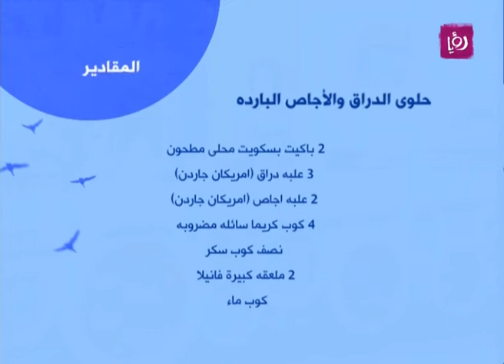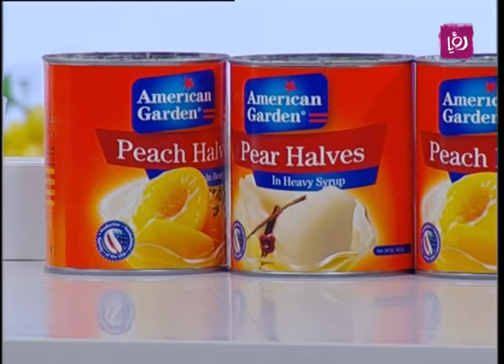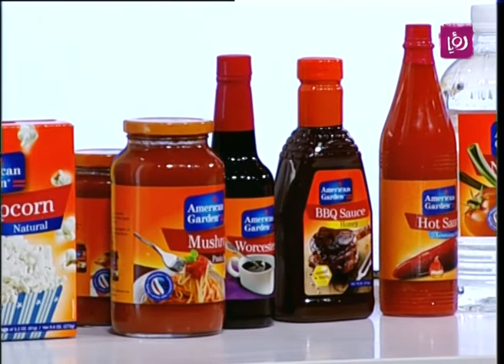حلوى الدراق والاجاص الباردة - ايمان عماري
ايمان عماري تحضر خلال مطبخ دنيا يا دنيا حلوى الدراق والاجاص الباردة.